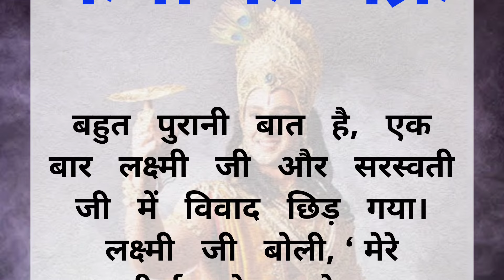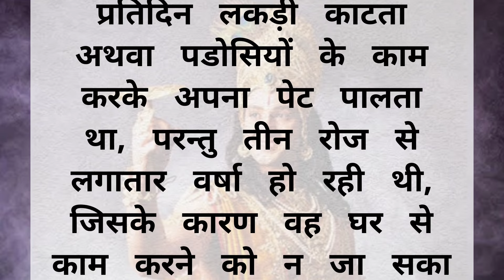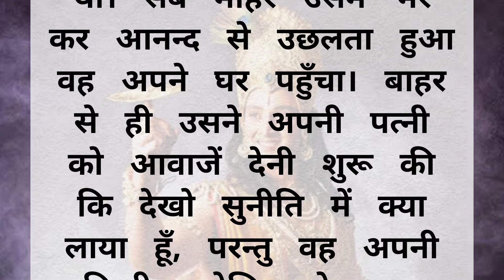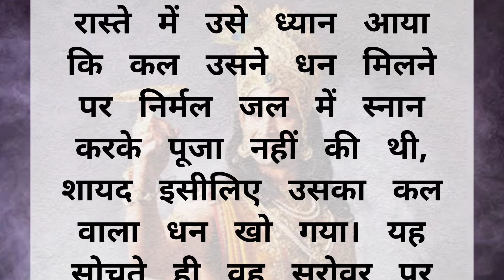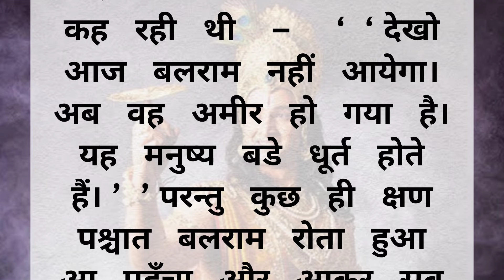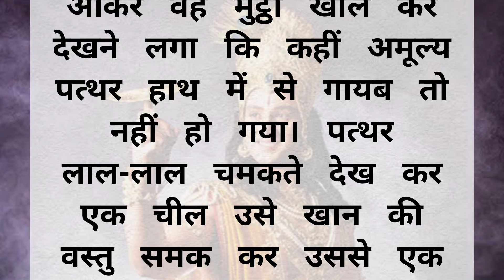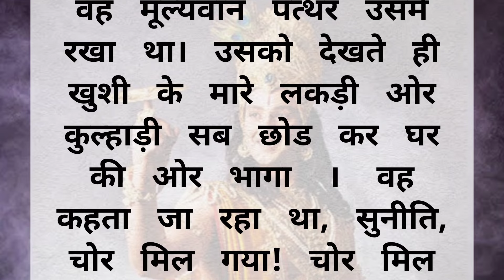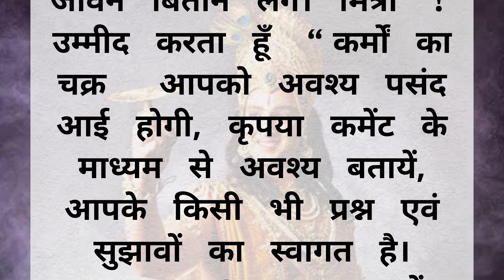क्या है कर्मों का चक्र | किस उम्र तक कर्मो का ऋण भुगतना पड़ता है? Karmo Ka Chakra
क्या है कर्मों का चक्र | किस उम्र तक कर्मो का ऋण भुगतान पड़ता है? Karmo Ka Chakra

[ U19 Cricket World Cup
LIVE: India vs Australia – ICC Under-19 Cricket World Cup
Sunrisers Eastern Cape vs Durban's Super Giants
SA20 2024: Sunrisers Eastern Cape claims back-to-back titles after
Raj Limbani
U19 World Cup Final: खतरनाक 'इनस्विंग' के आगे ऑस्ट्रेलियाई बैटर ...
Glenn Maxwell
AUS vs WI: Glenn Maxwell hits 5th T20I hundred, equals Rohit
Amit Shah
2024 Lok Sabha Elections Amit Shah to discuss poll strategy
Hungarian President Katalin Novak
Hungarian President Katalin Novak resigns 'under pressure' over
Acharya Pramod Krishnam
'Will stand with PM Modi all my life': Acharya Pramod
Real Madrid vs Girona
real madrid vs girona: Real Madrid vs Girona La Liga
Budesliga
Xabi Alonso's Leverkusen beat Bayer
Hindustan Times
Promise Day
Happy Promise Day
Man City vs Everton
EPL 2023 Manchester City vs Everton Live Score
Hindustan Times
Hindustan Times
UP Police Constable Admit Card 2024: इंतजार खत्म! कांस्टेबल एडमिट
जागरण जोश
जागरण जोश
keyboard_arrow_down
Promise Day quotes